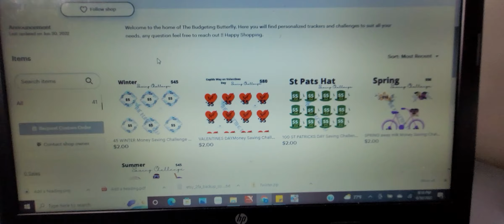I DID IT !! I OPENED AN ETSY SHOP !!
I've been working on these sheets for quite some time and I've got a lot of questions about them being purchased. So I decided to open the insurance shop. Hope you guys enjoy the content and are willing to purchase some of the sheets make sure if you do send me a link of a video or a picture of you using them.

ETSY SHOP